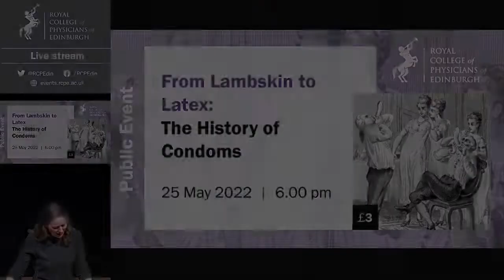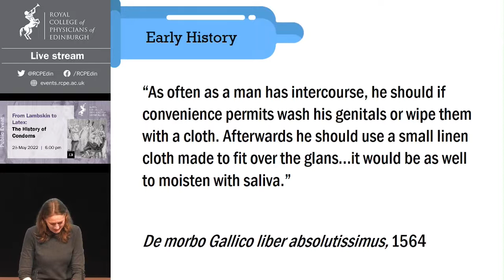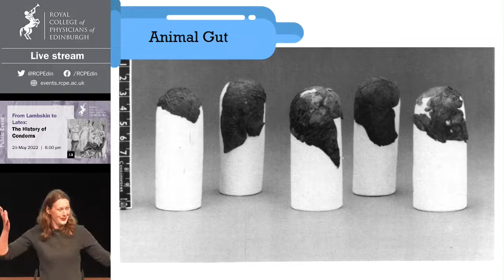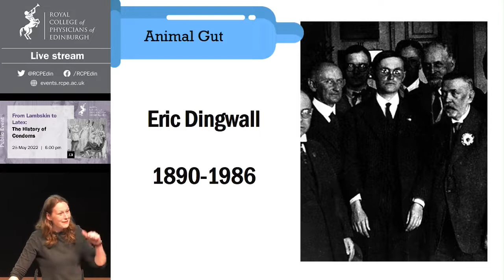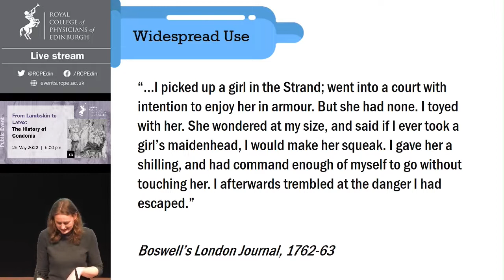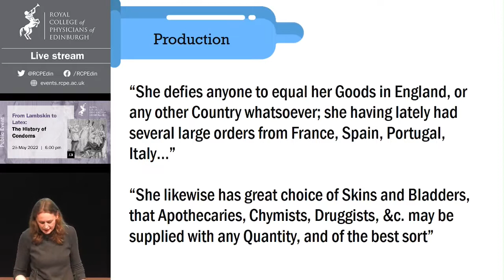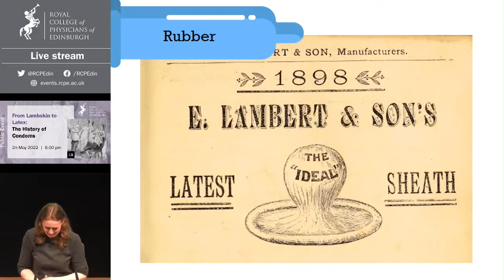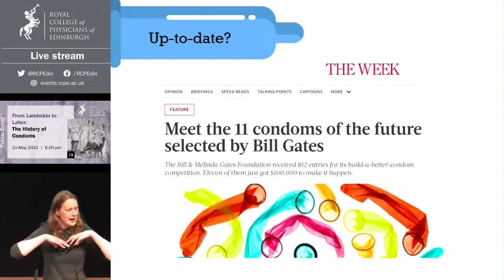Kate Stephenson - The History of Condoms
In this talk Dr Kate Stephenson explores the strange and fascinating history of condoms.

First used in Europe in the 16th century in an attempt to prevent the spread of syphilis, historical condoms came in many forms from silk and linen to pig’s gut and fish skin. This lecture will consider their varied and, at times, surprising history from the Dudley Castle finds through Boswell’s diaries and London’s condom wars of the 18th century to the invention of rubber protection in the 1850s.